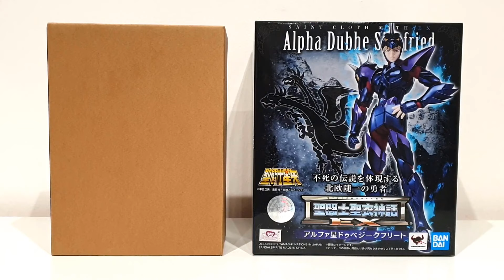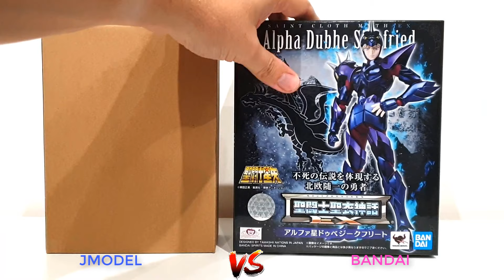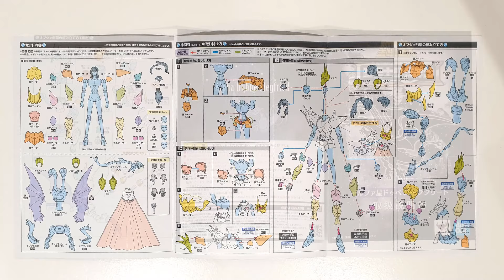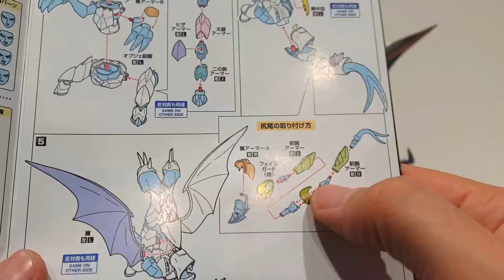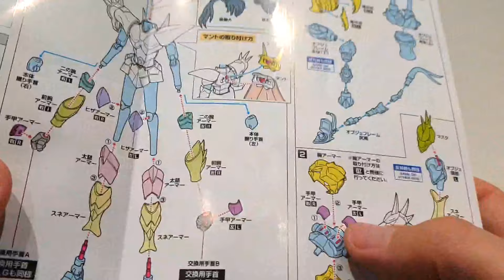MR32 Myth Cloth Saint Seiya Siegfried de Dubhe Guerrier divin d'Alpha EX Jmodel (J model) VS Bandai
SUB US BR ES MX PT CN JP
Test comparatif de la Myth Cloth du Guerrier Divin d'Alpha Siegfried de Dubhe EX Jmodel (J model) face à la version Bandai de la série Saint Seiya ( Les chevaliers du Zodiaque = Knights of the Zodiac ).
Timeline :
Opening : 00:00
Intro : 01:24
Packaging et prix : 02:14
Blisters : 03:49
Chevelures et visages : 09:43
Mains et pièces d'armure : 18:52
Personnages sans armure : 32:31
Notice de montage de la version Bandai : 39:34
Totem Bandai et pièces Jmodel : 39:44
Montage accéléré et commenté de la version Jmodel : 46:00
Posing dynamique : 49:40
Comparatif en armure : 51:16
Bilan : 56:06
Musiques des compositeurs Seiji Yokoyama et Kentarô Haneda.
Fanarts dans l'intro de Mateus Paião

Comparative test of the Jmodel (J Model) Dubhe Siegfried God Warrior of Alpha Myth Cloth EX against the Bandai version from the anime Saint Seiya ( Knights of the Zodiac ).
Musics by composers Seiji Yokoyama and Kentarô Haneda.
Fanarts in the intro are by Mateus Paião
Conclusions of the comparison:
BANDAI:
- Excellent rendering
- Very good fidelity of faces and armor
- Totem present
- Still affordable price
- Low crotch stiffness
- Fragile paint
JMODEL:
- Fairly good rendering
- Good rigidity overall
- Fairly attractive price

- No packaging, no totem and parts not fully compatible with the Bandai totem
- Low quality paint
- Important pieces missing
- Poor quality plastic parts
- Colors not homogeneous
- Poor quality hands
- Mediocre faces